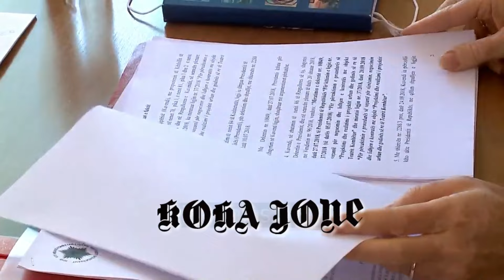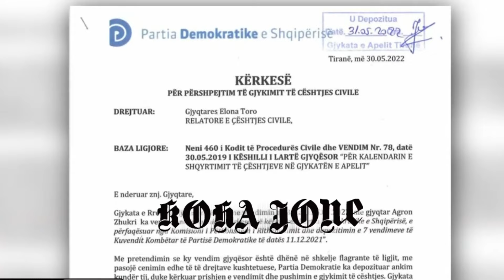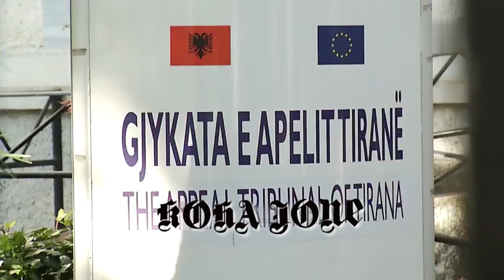EDITORIAL/ Gjykata e Apelit lojë me vendimin për PD